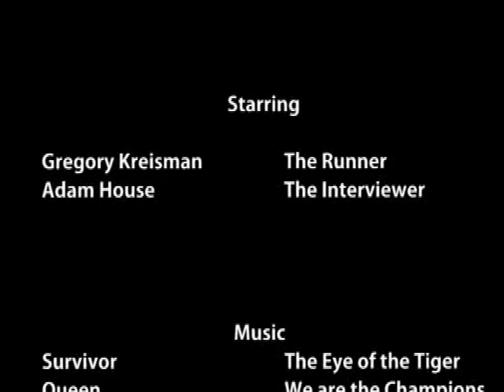Beijing Marathon 2006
A video made by my friend Tasha.  I share a beer with Adam at the end.